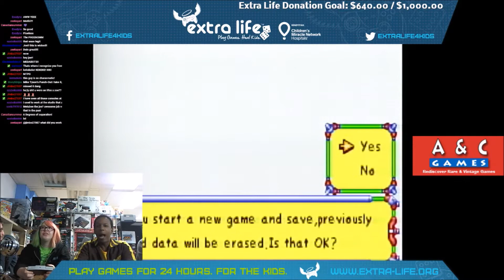Metabee Plays The Medabots Video Game - Joseph Motiki Let's Play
During A&C Games' first ever Extra Life charity stream, TV's Joseph Motiki visited the store to play Medabots and talk his storied career hosting and voice acting Canadian television.